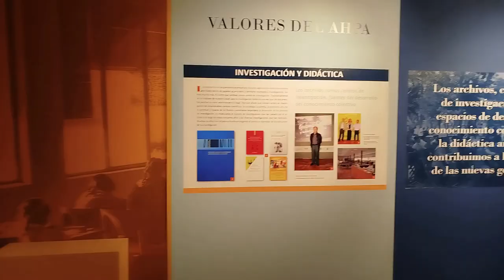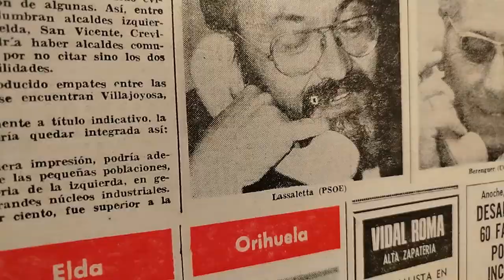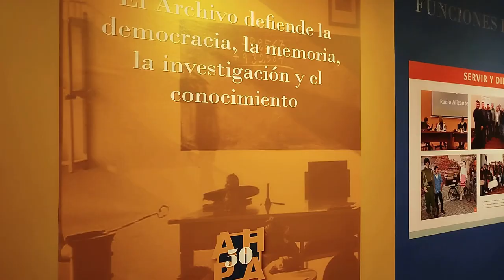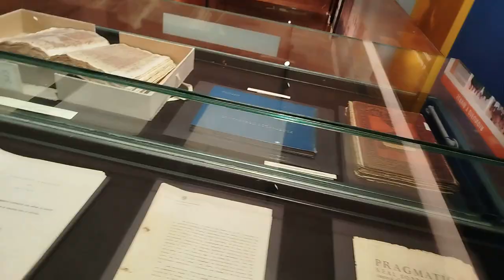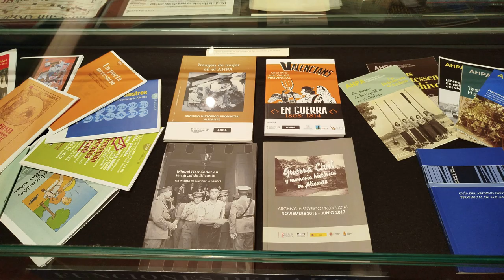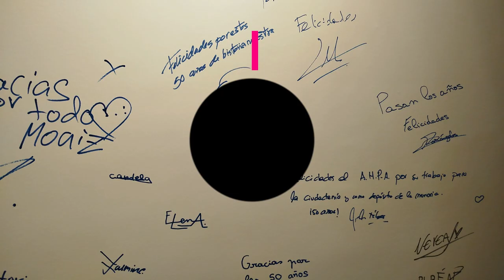Muestra singular 50 aniversario AHPA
AHPA (Archivo Histórico Provincial de Alicante) Un archivo singular que cumple 50 años (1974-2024), situado en el número 1 de la calle Guillen de Castro (03007) Alicante Babel.  Fue visitado por Ramón Palmeral el último día de octubre. Merece la pena verlo y hacerse con un catálogo. Una archivo que reúne la memoria de la democracia y guerra civil.

Palabras de Pilar Tébar Martínez, Subsecretaria Autonómica  de Cultura:

"Sirvan estas líneas para felicitar al AHPA, y a su directora, María del Olmo, en el 50 aniversario de su creación por Orden Ministerial de 24 de septiembre de 1974 (BOE n.247, 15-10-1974), por tanto, de titularidad estatal, pero de gestión transferida a la Generalitat Valenciana con fecha 13 de octubre de 1983 (Real Decreto 3066/1983; BOE n.296,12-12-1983). Y según consta oficialmente, el objeto inicial, ampliado con posterioridad, es recibir las transferencias de los fondos documentales producidos por los servicios de la Administración del Estado en Alicante y salvaguardar los Protocolos Notariales centenarios.
Nos encontramos frente a un gran contenedor de documentación de la provincia de Alicante, que arranca en el siglo XVI y nos acerca hasta nuestros días y al que podríamos referirnos como nuestro "banco de memoria", del "no olvido", abierto a la investigación y a la ciudadanía cuya labor principal es conservar nuestra historia de forma ordenada y accesible para su consulta. Y este trabajo requiere de una enorme pulcritud en sus procesos, realizarlos con mimo y cuidado porque de su catalogación y posterior conservación dependen el gran número de usuarios de este Archivo, dependiente del programa del Libro, Archivos y Bibliotecas de la Conselleria de Educación, Cultura, Universidades y Empleo junto al Archivo Histórico de la Comunitat Valenciana, el Archivo del Reino de Valencia, el Archivo Histórico Provincial de Castellón y el Archivo Histórico de Orihuela". (Recogidas en el catálogo AHPA, octubre de 2024